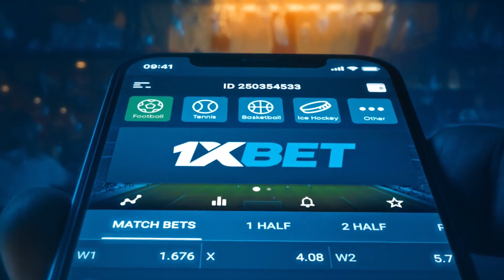SMB pinatunayang kaya manalo kahit wala si Fajardo. Gallent speaks after San Miguel vs NLEX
San Miguel coach Jorge Gallent talks about his team's performance in a 120-106 win over NLEX in the PBA Governors' Cup - the Beermen's first game since June Mar Fajardo hurt his knee in the EASL

Photos courtesy of PBA Images